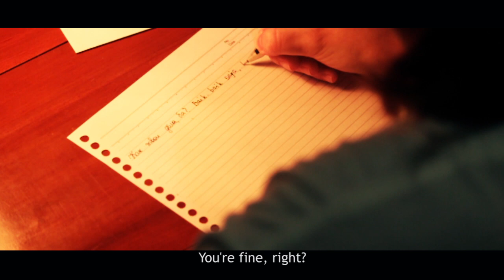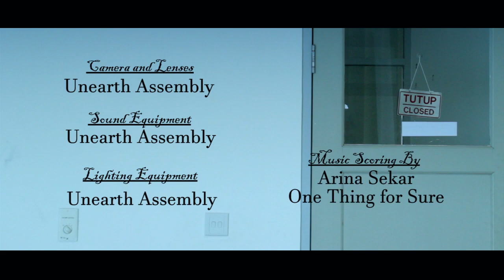Love Undip Love Semarang ENG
This video allows us to see how bond to be Undip students